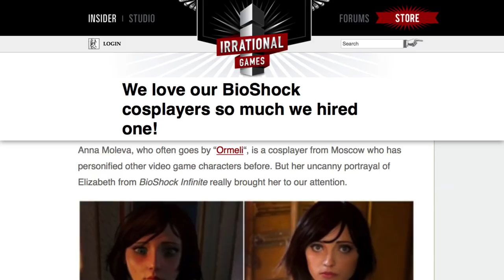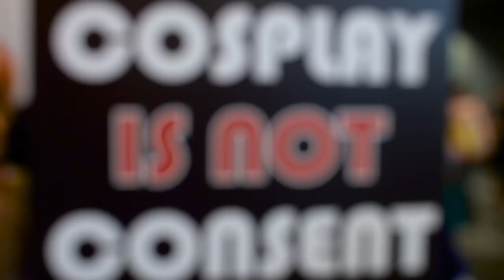5 Things Everyone Gets Wrong About Cosplay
Cosplay has gone from being a niche, almost underground hobby to a common phenomenon everywhere. No longer just the domain of geeks and nerds who are into "Star Trek," cosplay events like the San Diego Comic Con are highly anticipated by all.

With increasing numbers of sci-fi movies and animated television shows, many other sub-genres have also developed their own conventions over time. However, as awareness of and interest in cosplay increases, there are still many who remain ignorant about what cosplay truly is. Many also fail to understand the people who participate in it. From lightsabers to RPG characters, here are all the different things everyone still gets wrong about cosplay.

It's geek-exclusive | 0:00
It's a fetish thing | 1:06
It's for kids | 2:03
It's way too expensive | 2:39
It's okay to photograph anyone in costume | 3:57